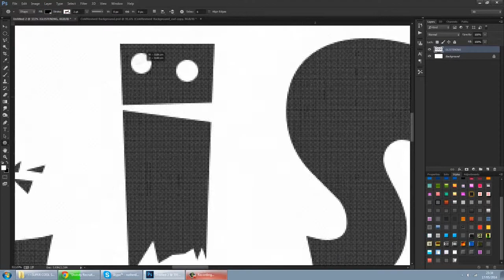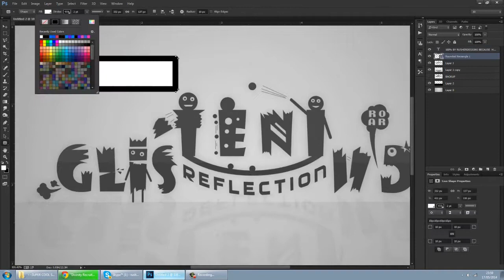Glistening Reflection. Custom Text "By Rusher"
Skype= RusherDesigns

SONG: Throttle - Inspire (Launchpad Mashup)